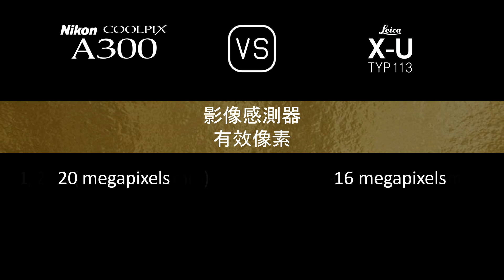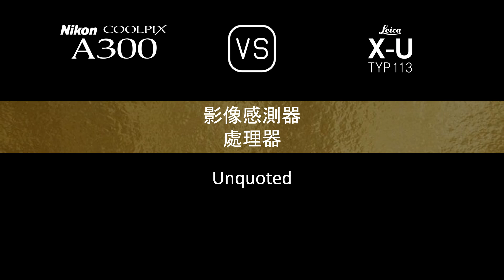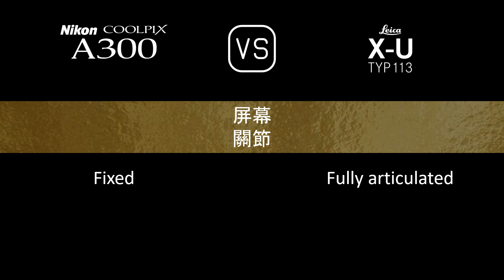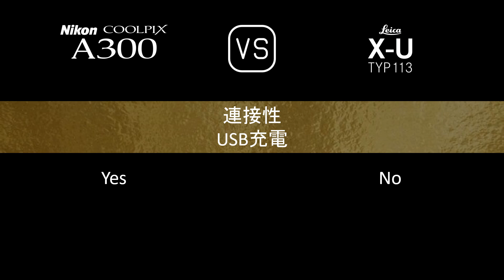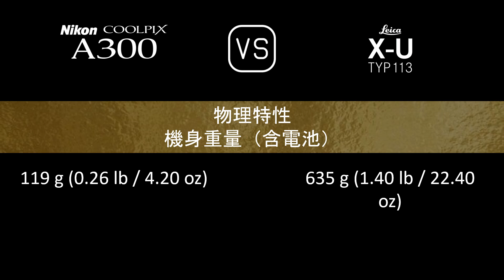Nikon Coolpix A300 與 Leica X-U (Typ 113) 的規格比較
本片是 Nikon Coolpix A300 與 Leica X-U (Typ 113) 的功能概述和規格比較 (comparison of specifications)，希望對您有所啟發。感謝您的支持。

00:24 推出
00:32 機身
00:41 影像感測器
01:05 影像
01:21 光學與對焦
02:06 屏幕
02:26 攝影功能
03:27 錄像功能
03:43 儲存
03:47 連接性
04:16 物理特性
04:36 雜項